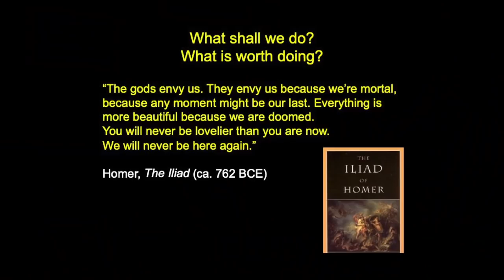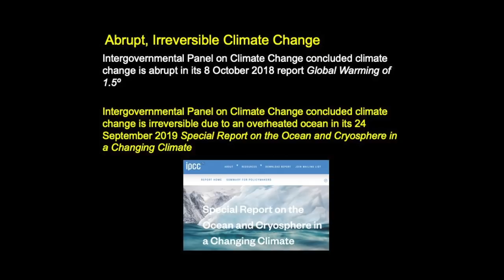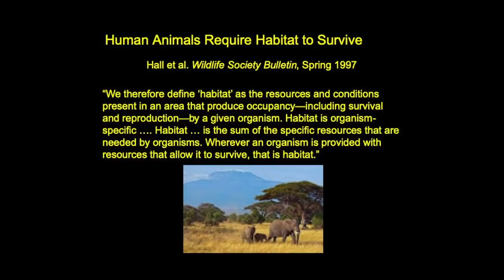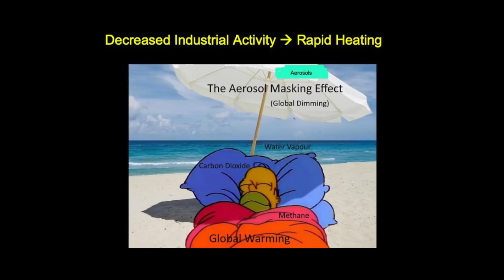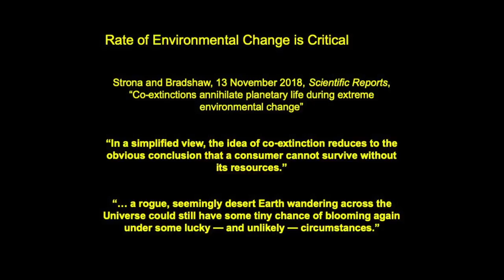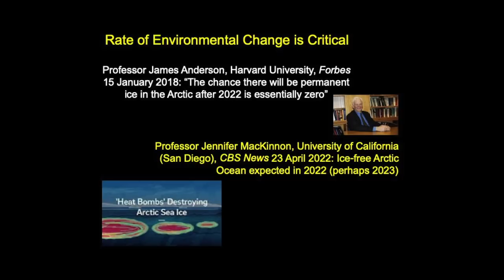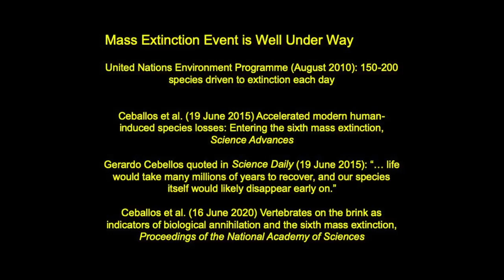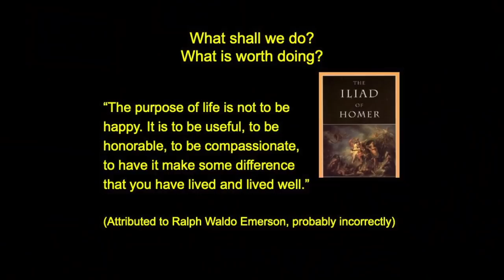Earth is in the Midst of Abrupt, Irreversible Climate Change (Professor Guy R. McPherson)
Presented at Session 3 at the SSSP Global Outreach Conference on 18-21 May 2022. Session 3 is titled, “Decade of Decision: Confronting the Global Climate and Corona Crises with Systemic Alternatives.”